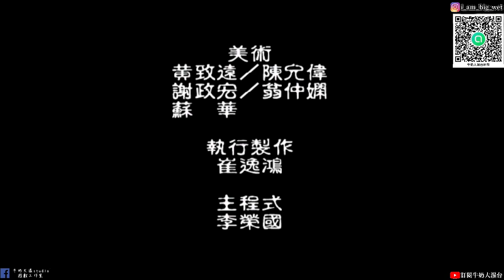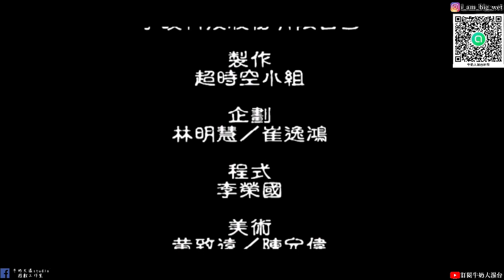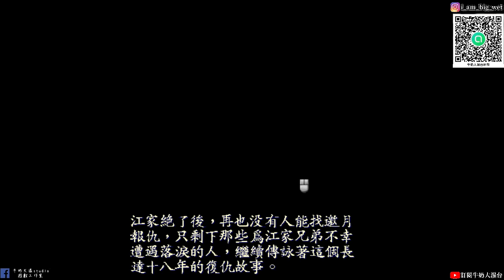【新絕代雙驕貳】#10 江小魚線!真相大白!蘇櫻結局、張菁結局!!牛奶大濕台!(配音版)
大濕天地劫手遊line社群在這:
密碼:3345678